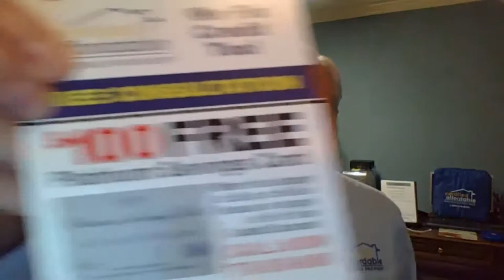Deals, Referrals & Incentives | Street Smart Investor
Ever heard about Lou Brown’s platinum savings card? Want to learn how to get an incentive when you find a referral?

Watch this video, learn from Lou different strategies on becoming a successful Street Smart Real Estate Investor.

For more valuable information click on this link and watch the complete episode - “Step 7: Finding Deals The Easy Way | Street Smart Investor”

* Money Making Secret #4: Trusts Simplified! A little confused on this entire Trust thing? Why does it? How to do "Subject-To" safely? I'm going to show you my new fundamentals of Trusts training that will simplify the concept of Trusts so much that a 9-year-old child can understand it.